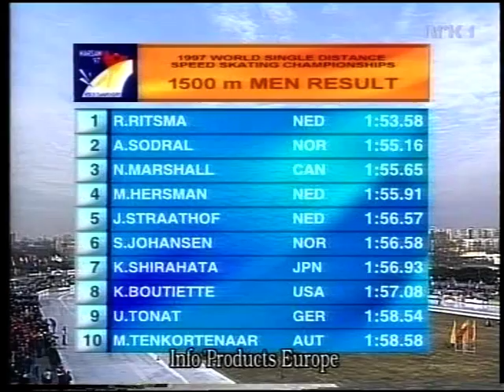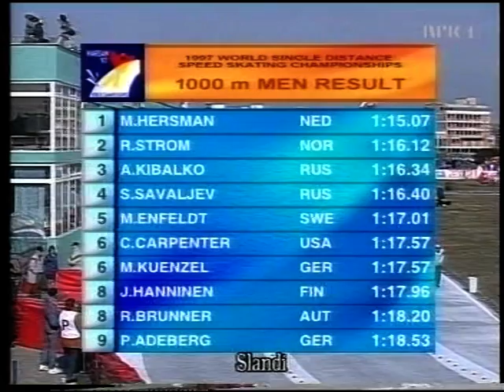VM DIST.1997 WARSZAWA 1500 M 1000 M DEL 1